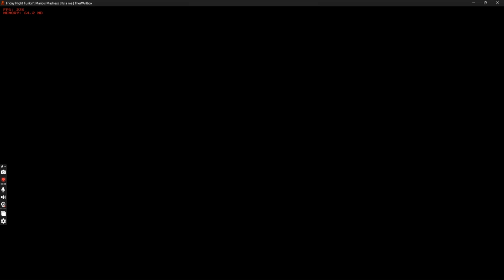Mario Madness V2 It's A Me Gameplay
Really Awesome Mod! THE FIRST SONG IN THE MOD GOES THIS HARD?!?!